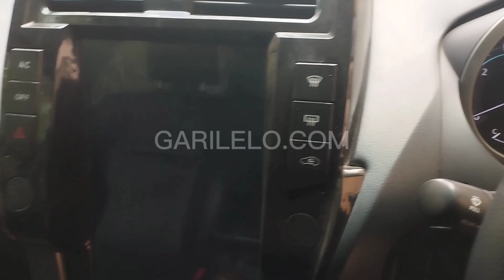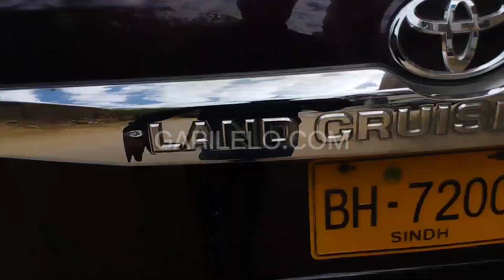Toyota Prado TX L Package 2.7 2011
Model: 2011
Registration Year: 2017
Registration City: Karachi
Color: Burgundy
Mileage: 108000
Specifications: front cam
City
RR Motors